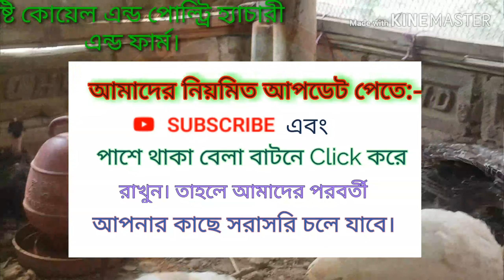যারা দেশি মুরগির বাচ্চা পাচ্ছেন না। তাদের জন্য।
দেশি মুরগির বাচ্চা পাচ্ছেন না। কিভাবে শুরু করেবেন। বাচ্চা ফুটাবেন কি ভাবে! ভিডিও টা আপনার জন্য। desi murgir bassa. desi murgir fram. how to start desi chicken fram at first time.

HELLO
DEAR VIWES
This is a farming video
Vizit our channel ...

দেশি কবুতরের বানিজ্যিক ফার্ম শুরু করবেন কিভাবে।